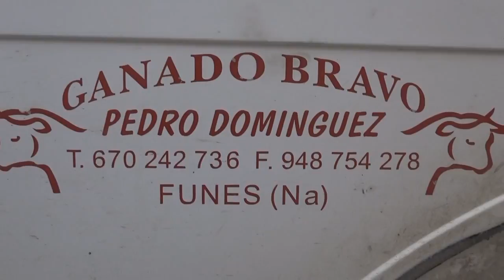CAPÓNES DE PEDRO DOMINGUEZ FUNES (NAVARRA) TARDE 18- 03 -2017.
CAPÓNES DE PEDRO DOMINGUEZ POR LAS CALLES DE FUNES (NAVARRA) TARDE 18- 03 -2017.